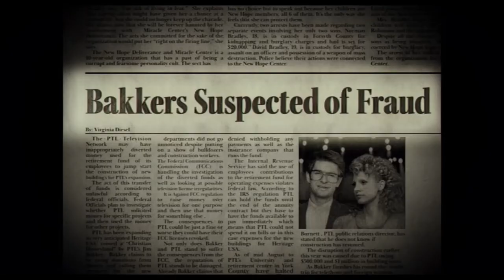OSCAR 2022 BEST ACTRESS | بهترین بازیگر زن اسکار ۲۰۲۲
در این ولاگ به نامزدهای بهترین بازیگر نقش اصلی و مکمل زن اسکار ۲۰۲۲ می‌پردازیم.
به طور اجمالی درباره فیلم‌ها و سوابق نامزدها صحبت می‌کنیم و برندگان رو با هم مرور خواهیم کرد.

00:00 INTRO
00:18
00:25 BEST ACTRESS IN A SUPPORTING ROLE
00:41 AUNJANUE ELLIS |  King-Richard
01:27 KIRSTEN DUNST | The-Power-of-the- Dog
02:16 JUDI DENCH | Belfast
02:55 JESSIE BUCKLEY | The-Lost-Daughter
03:50 ARIANA DEBOSE | Wes-Side-Story
05:18 BEST ACTRESS IN A LEADING ROLE
05:41 KRISTEN STEWART | Spencer
06:42 NICOLE KIDMAN | Being-the-Ricardos
07:18 PENÉLOPE CRUZ | Parallel-Mothers
08:18 OLIVIA COLMAN | The-Lost-Daughter
09:14 JESSICA CHASTAIN | The-Eyes-of-Tammy-Faye
10:30 SEE YOU SOON